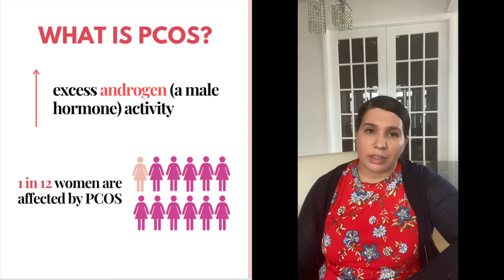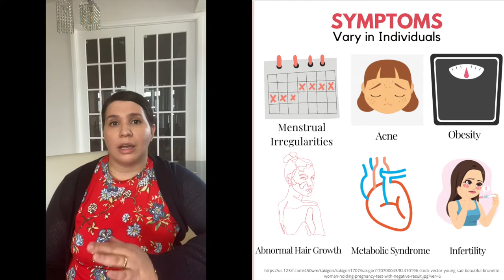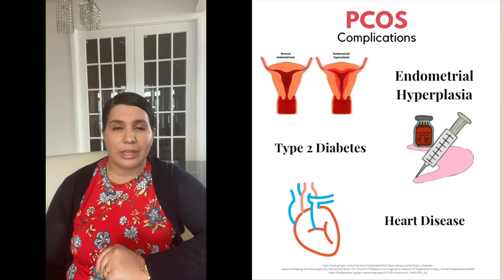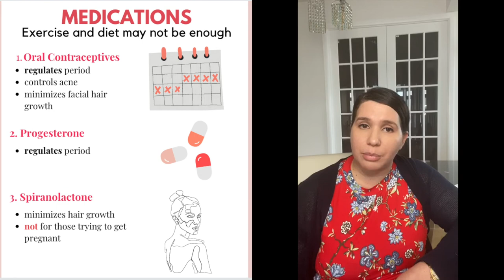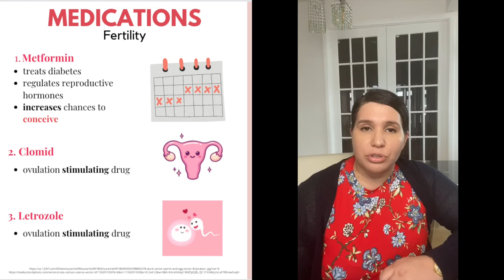PCOS (Polycystic Ovarian Syndrome)~ WHEMS Period Health Series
PCOS is one of the most common endocrine disorders occurring in women. Check out Dr. Sharif’s video to learn more about what PCOS is, its symptoms, how it's diagnosed and treated. She answers the questions she gets most often from her patients!

Publication
Produced and edited by Women's Health Education Made Simple (WHEMS) in January 2021.